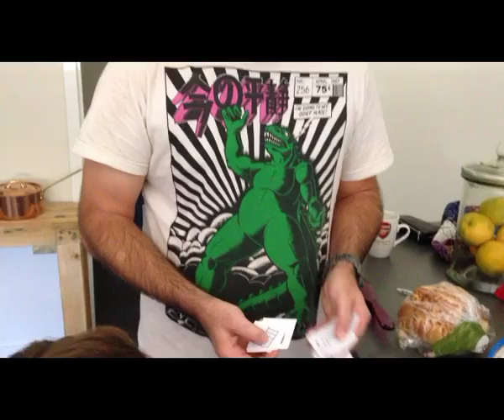free inside games to play with your kids on lazy days